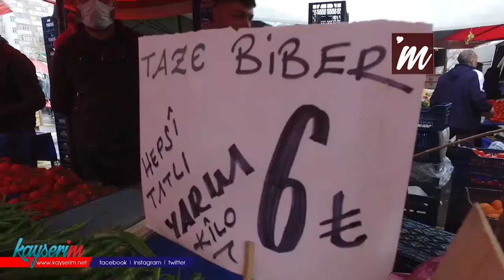Kayseri’de zam şampiyonu biber oldu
KAYSERİ,(BGC)- Kayseri’nin Kocasinan ilçesi Sahabiye Semt Pazarı’nda  zam şampiyonu 12 liralık fiyatıyla biber oldu.
 Kocasinan ilçesi Sahabiye Semt Pazarı’nda, bu haftanın zam şampiyonu biber oldu. Geçtiğimiz haftalarda tezgahta 6 liradan satışa sunulan biber, bu hafta tezgahlarda 12 liradan satışa sunuldu. Pazarcı esnafı, müşterilerin biberin fiyatından dolayı genellikle en fazla yarım kilo biber alabildiklerini aktarırken müşteriler ise biberin cep yaktığını belirtti. Haftanın zam şampiyonu ile ile ilgili açıklamalarda bulunan pazar esnafı Mehmet Öztürk, “Şu an bu fiyatlar marketlere göre daha uygun marketlerde 15 liraya satılan biberleri bizler burada 10-12 liraya satıyoruz. Biberlerde artışın sebebi ürünün yetişmemesinden dolayı kaynaklanıyor. Bizlerin kar oranı da düşük. Vatandaş en fazla yarım kilo ürün alabiliyor” diye konuştu.
Pazar fiyatları ile ilgili konuşan müşteri Gültekin Tunalı, “Geçtiğimiz hafta biber 6 liraydı bu hafta 12 lira oldu. Sebebini bilmiyorum ama havalar kötü olduğunda fiyatlar yükseliyor. Pazar için haftalık 100 lira ayırıyorum. Gücümün yettiğince alışveriş yapıyorum” ifadelerini kullandı.